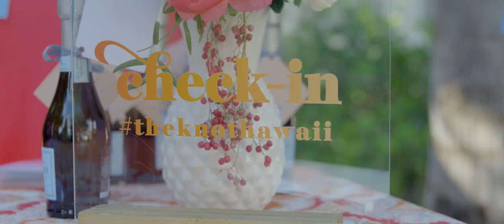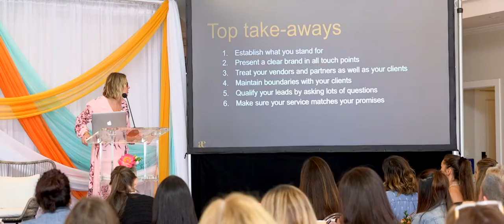The Knot Hawaii Workshop at Sugar Beach Events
Check out The Knot Hawaii Workshop 2017 captured by Storybox Cinema.Sugar Beach Events was the perfect location for a full day of learning and networking with new and old friends. We had so much fun connecting, learning and laughing with Hawaii wedding pros. Thank you to all our amazing vendor partners for absolutely nailing it!

Planner: Maui's Angels | Venue & Catering: Sugar Beach Events | Photography: Events & Headshots: NV Maui Media | Videography: Storybox Cinema | Rentals: Inspiration Events Hawaii, Inc. | Staging and Stage Decor: Envisions Creative Event Production | Linens: Nuage Designs | Floral: Bella Bloom Floral Boutique | DJ: Maui DJ Services | Beauty: I Am U'i Beauty | Favors: Cake Fanatics!